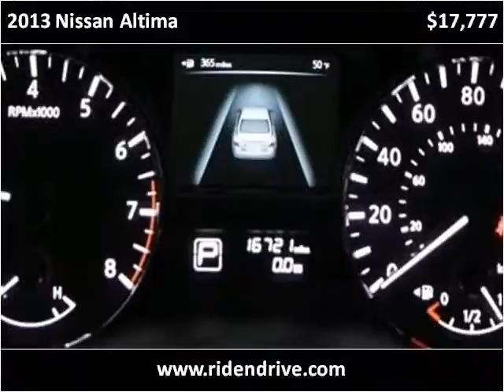2013 Nissan Altima Used Cars Fishers IN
This 2013 Nissan Altima is available from Unlimited Motors.